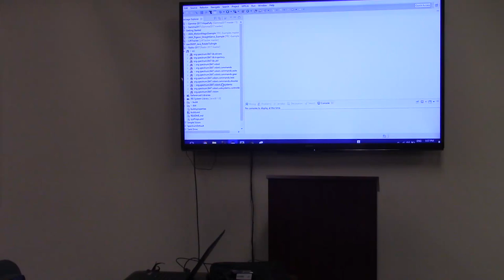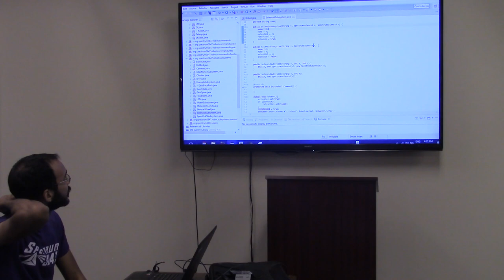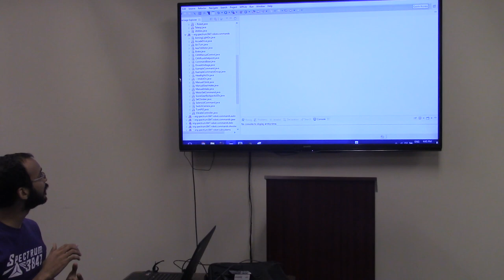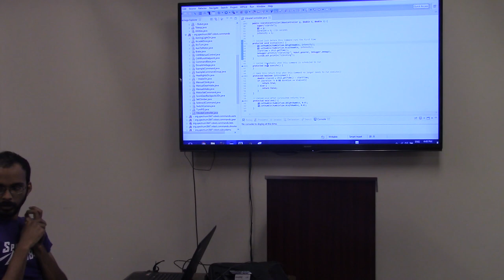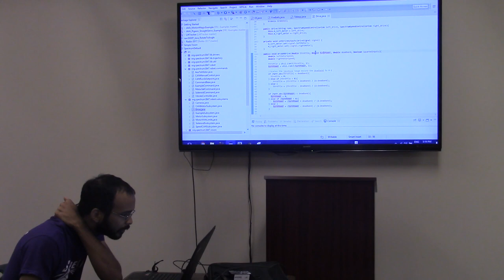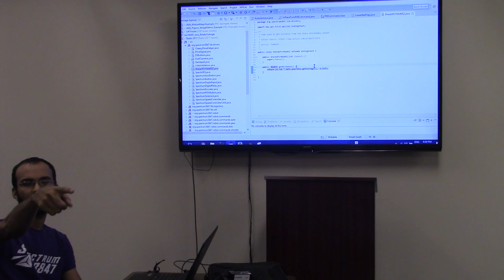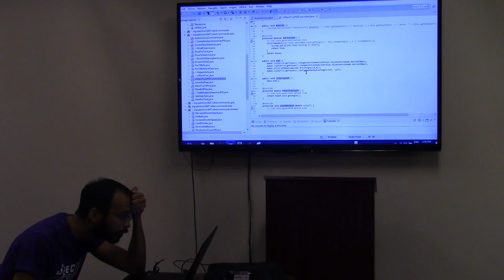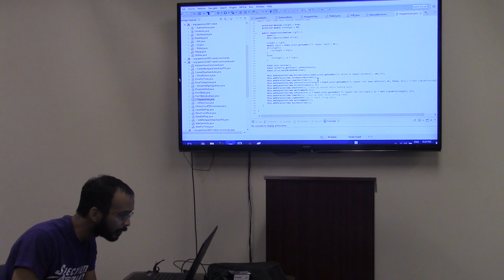Spectrum Programming Walkthrough